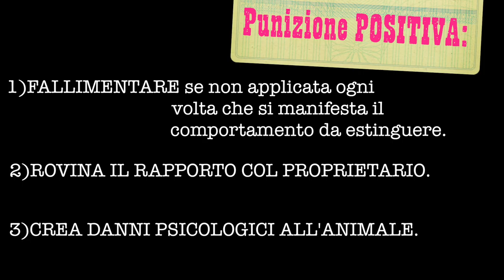PUNIRE e SGRIDARE il CANE COSA COMPORTA?? Parliamone!!!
Spesso si commette l'errore di usare la punizione per sgridare il cane. Questo sistema BARBARO non porta a risultati e rovina il rapporto e la psiche dei nostri cani ottenendo in cambio solo un cane sgridato dal padrone che ci eviterà e. nel migliore dei casi, obbidirà per timore...ne vale la pena??
Insegnare al cane diversi comandi ha la funzione di tenere occupata la sua mente, calmando così l' agitazione e  aiutando a prevenire  o curare agitazione, ansia, frustrazione, aggressività, insicurezze e paure che spesso insorgono in assenza del dovuto esercizio fisico e mentale. Oltre ad avere la funzione di rafforzare il nostro legame coi nostri animali. Anche se il tuo cane non è un border collie non importa, la regola vale per tutte le razze ed incroci!

Francesco Fachini Addestramento Positivo Dog Training Milano.